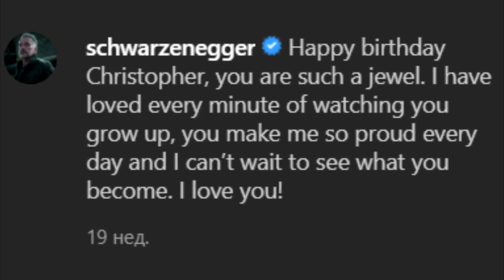3 таких разных сына Арнольда Шварценеггера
популярные люди
звездные дети